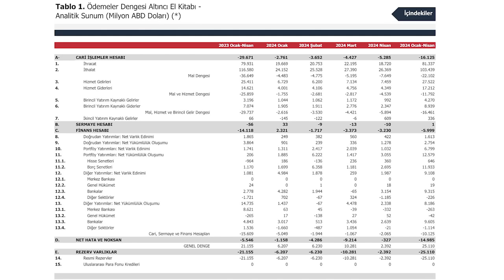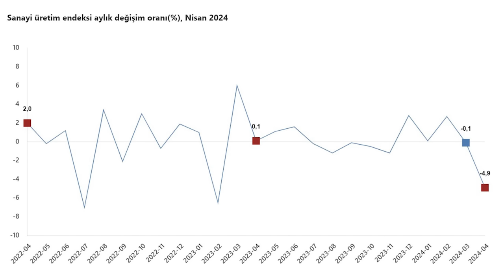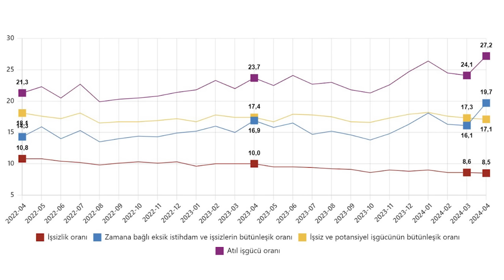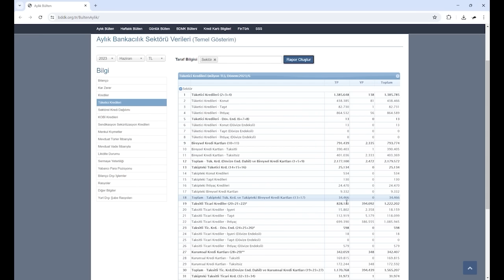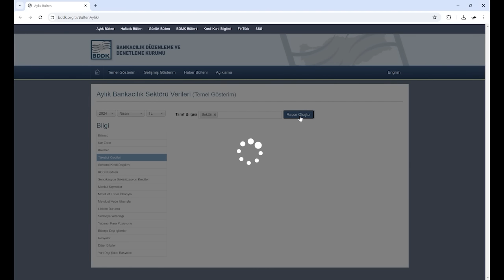Elinizdeki Dolar ve Altınla Vedalaşın! İflas Dalgası Geliyor! Altın, Borsa Neden Düştü?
Dolarınıza ve altınınıza veda edin! İflaslar artacak! Cari açık azalıyor mu? Sanayi üretiminde deprem! İşsizlik alarm veriyor! Krediler patlamaya başladı! Altın ve borsa neden düştü? Altın ve borsa ne zaman yükselecek?